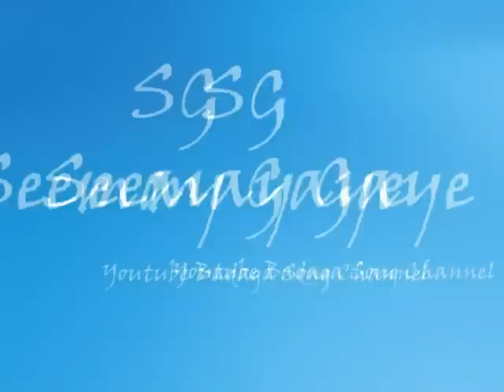Badaga Songs - Haalu keruna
Collections of Badaga Songs